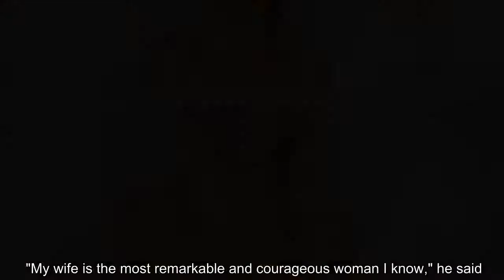The Grammy-winner said she learned to love herself again.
"I constantly had people around me my whole life, whether it be parents, my ex-husband, a manager or agent, all the world's eyes were on me constantly," Rimes told Tamron Hall in a clip obtained by People magazine. "Talk about codependency. I had never been alone really until being in treatment for anxiety and depression." The Grammy-winner added, "I needed to figure out how to unravel from that and bring myself back." LEANN RIMES ON HOW SHE 'STRUGGLED' WITH FAME UNTIL HER 30S: 'I WAS LABELED SO MANY THINGS' Rimes explained how she learned to love herself again. "All those pieces I had rejected about myself, learn how to love them and realize that the totality of me is lovable not just the LeAnn Rimes that's projected into the world that everybody wanted to be this perfect little girl," she explained. "It was the totality of me that could come to the table and have a voice." Rimes' husband, Eddie Cibrian, previously told People magazine he was proud of his wife for seeking help and sh ...